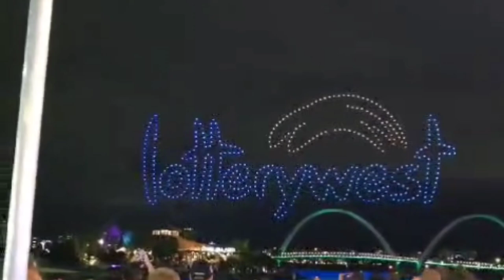Perth the city of lights so let's enjoy the show viral